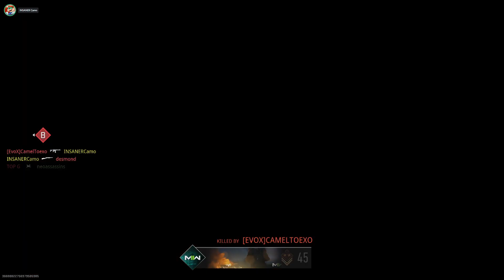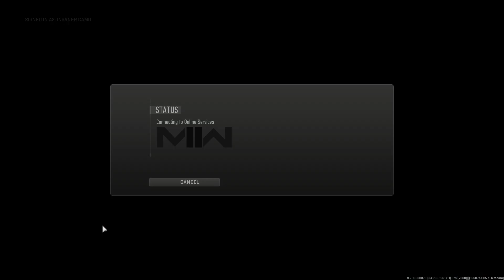Gone Fishing for Cod (Stream VOD)